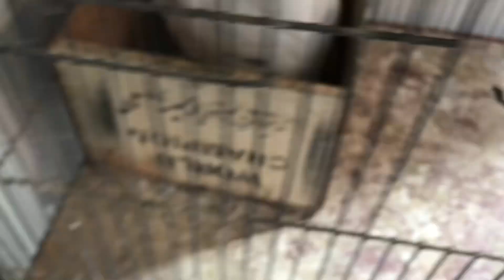Hum Red eye wali Dove ley aiy han 😍 albino Dove khumre ..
Assalm o alikum
Kase hain dosto
To dosto hum red eye albino dove ly aiy hain